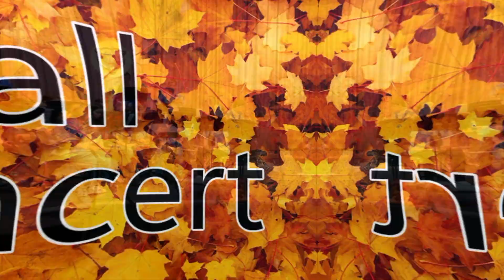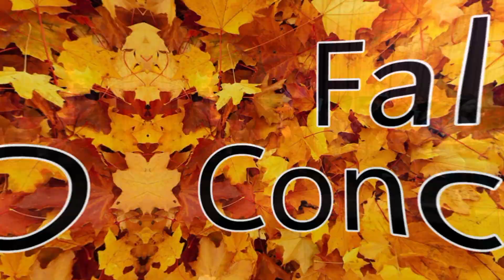Bears Broadcast 43 - October 24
Fall Concert